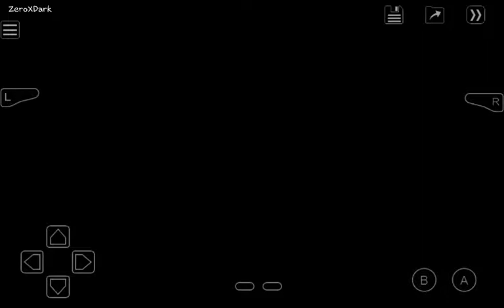Metroid: Zero Mission | Kraid: El Behemoth Despertado | Capitulo #3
El juego toma lugar en el planeta Zebes, un enorme planeta compuesto por una serie de cavernas subterráneas interconectadas entre sí por puertas y ascensores. Al igual que en anteriores juegos de la saga, el mundo se desarrolla de una forma no lineal y abierta, lo que quiere decir que el jugador tiene completa libertad de movimiento y decisión desde el principio del juego. Samus puede visitar cualquier área siempre y cuando sus mejoras se lo permitan.